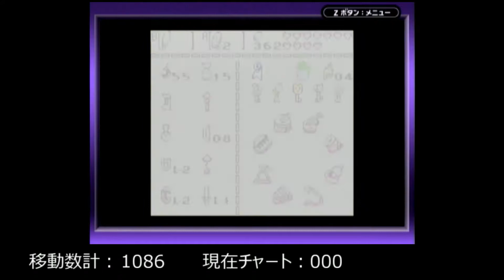【実況】ゼルダの伝説 夢をみる島DX 【詰めゼルダ チャレンジ】Part.26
ゲームキューブのゲームボーイプレイヤーを使って
「ゼルダの伝説 夢をみる島DX」を実況プレイします。

★縛り内容：最小マップ移動で全クリを目指す試行

ルール：
・ハートのかけらは全部集めない
・ひみつのかいがらは集めない
・どろぼうアリ

せいなるタマゴ